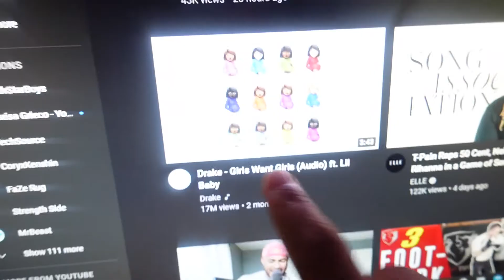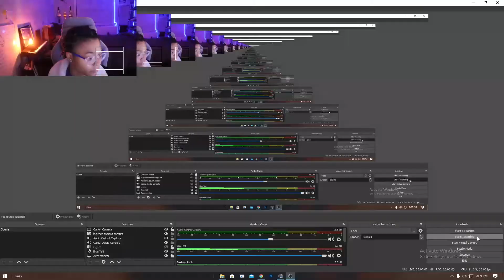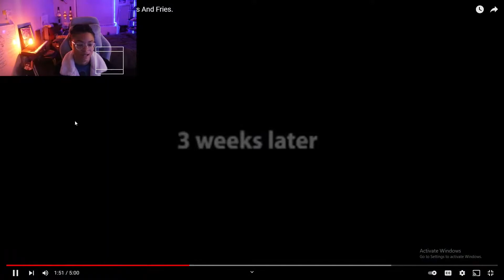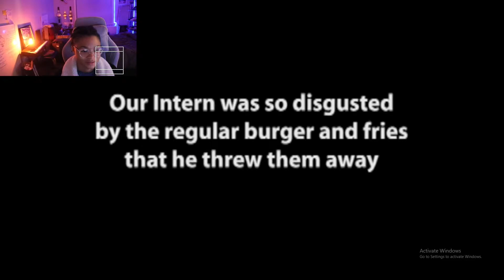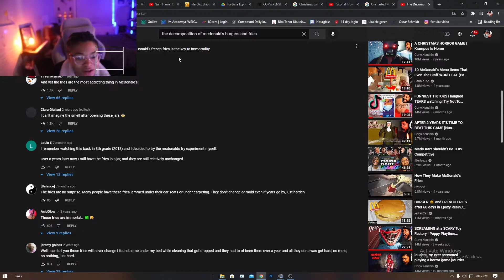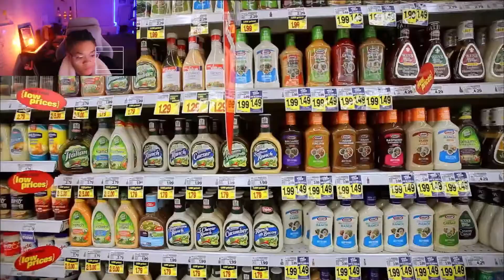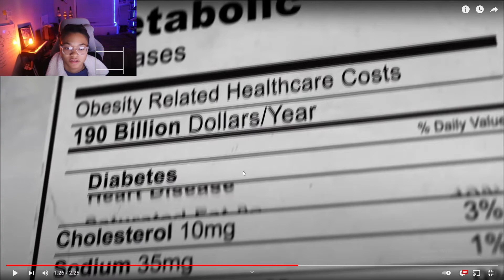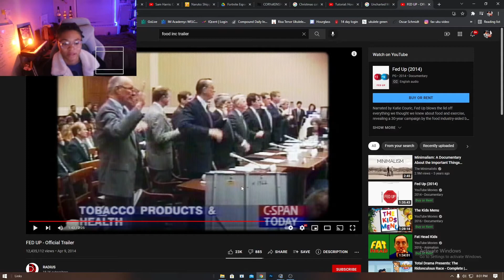EVERYTHING YOU NEED TO KNOW ABOUT THE FOOD INDUSTRY! (CONSPIRACY THEORY) PART 1 OF 2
Today, we unravel the depth, and dark secrets of the food industry, and in many different aspects...
-My understadnig and opinion o f dasani water
-taking about the BS they put in most of our daily waters
-an update on the chucky cheese recycled pizza..
-Mcdoanlds and the decomposotion..and the nasty secrets they tend to hide
-Genecticly modified foods
-and the science behind addictive foods..

MANNN and this is only part 1!
next week im going out to experiment with all of these things!

-SOCIALS-
insatgram

Thank you for taking your time out to watch! i love you all!!!